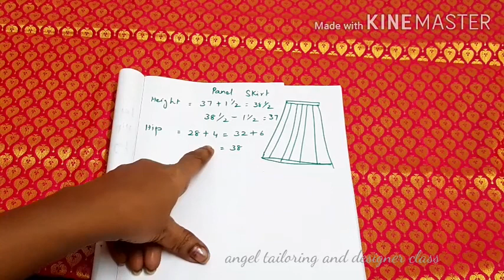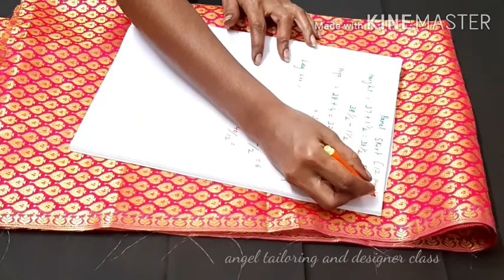Lehenga skirt cutting and stitching | 12 panel skirt | Tailoring in tamil | Basic class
In this video you can learn how to stitch skirt with panel... easy teaching if you have any doubts please do comment

inskirt cutting and stitching

Basic Class 1

Basic class 2

Basic Class 3
Ordinary half skirt

Basic chudidhar class 1

Basic chudidhar class 2